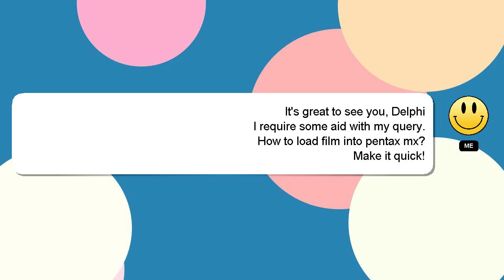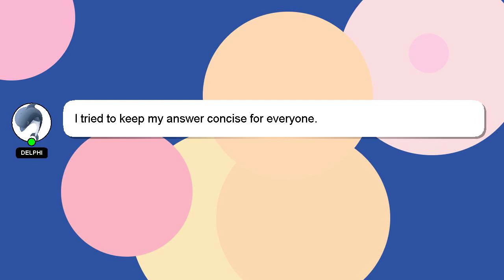How to load film into pentax mx?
Allow me to introduce myself briefly, Hello, I am Delphi. I am here to aid you in getting answers to your questions. - How to load film into pentax mx?

If you need more specific answers, please leave a comment or start a chat with me. Your answer will be recognized and valued, and I will 'heart' it to show my appreciation.

*2 What we are experimenting :*